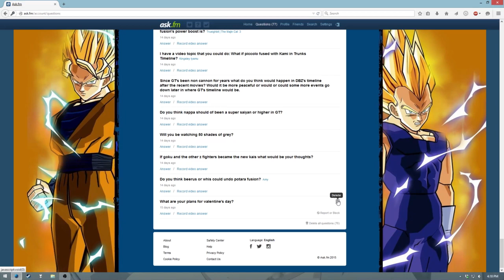Dragon Ball Nation Q&A #16